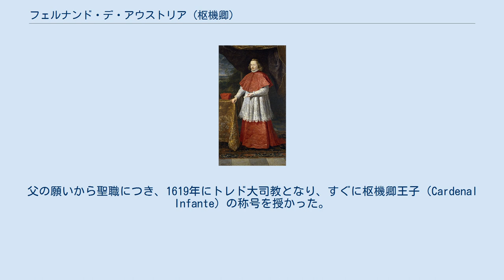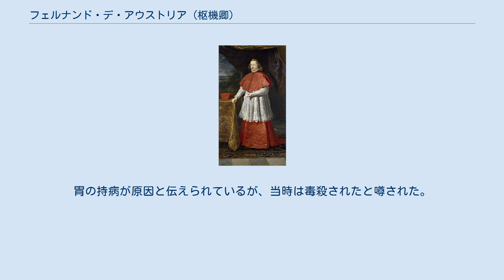フェルナンド・デ・アウストリア (枢機卿)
フェルナンド・デ・アウストリア（El Cardenal Infante don Fernando de Austria, 1609年/1610年 - 1641年11月9日）は、スペインの王子。
枢機卿。
スペイン領ネーデルラント総督。
アンブロジオ・スピノラ死後のスペイン・ハプスブルク朝においては最良の軍事司令官であったとされる。
 スペイン王フェリペ3世と妃マルガリータの末子として、エスコリアルで生まれた。
兄はフェリペ4世、姉はフランス王妃アンヌ・ドートリッシュ、神聖ローマ皇帝フェルディナント3世妃マリア・アナ。
父の願いから聖職につき、1619年にトレド大司教となり、すぐに枢機卿王子（Cardenal Infante）の称号を授かった。
通常の聖職者とは違い他の王族同様政治活動を行っていた。
 1630年、伯母のネーデルラント総督イサベルから後継者に指名されたため、フェルナンドはネーデルラントへ移った。
三十年戦争では同族のオーストリア・ハプスブルク家を助けて1634年に母方の従兄で姉マリア・アナの夫フェルディナントとドイツで合流、ネルトリンゲンの戦いでスウェーデン・ハイルブロン同盟に勝利してネーデルラントへ出向したが、オランダとの八十年戦争及びフランスとのフランス・スペイン戦争（西仏戦争）ではオランダ・フランスの攻勢に押されてブレダを始めとする幾つかの拠点を失った。
フランドル戦線からポルトガルの独立運動（ポルトガル王政復古戦争）を鎮圧するための部隊を引き抜かれたことも痛手となった。
 当時のスペイン軍は資金面で問題を抱えており、戦術面でも歩兵を中心とした戦闘から兵科複合による戦闘へと移行しつつあった時期であったので、かつて無敵を誇った精強な陸軍の優位性は失われつつあった。
しかし彼を最も苦しめたのは、スペイン宮廷からの中傷（ネーデルラントを独立させ自身が王となるつもりである、還俗してフランス王女と結婚しフランス王ルイ13世の側に就くつもりだというもの）であった。
 最終的にフェルナンドは病となって32歳でブリュッセルで急死した。
胃の持病が原因と伝えられているが、当時は毒殺されたと噂された。
遺体は1643年に故国スペインへ移葬された。